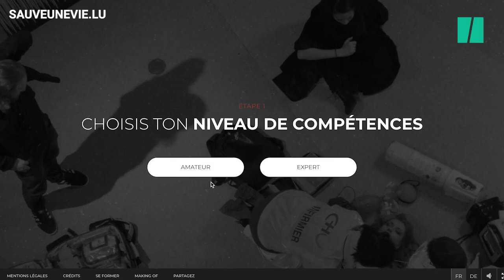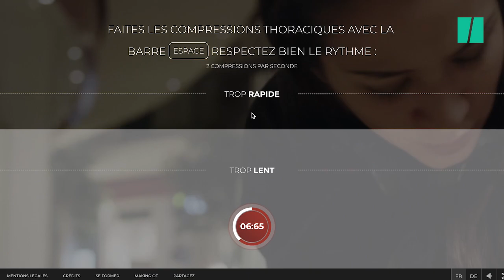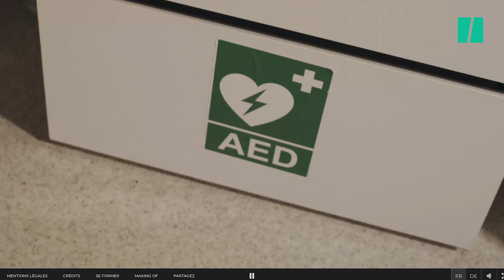Voici un "jeu dont on est le héros" pour apprendre les gestes de premiers secours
Le Centre Hospitalier de Luxembourg, en partenariat avec le CHU de Liège, a créé un jeu en ligne pour apprendre les gestes de premiers secours. Ce "serious game", qui permet de s'instruire en jouant, passe en revue tous les réflexes que l'internaute peut avoir lorsqu'il est mis en situation. Comment évaluer qu'une personne est encore consciente, quel numéro composer pour appeler les urgences, quand et comment effectuer un massage cardiaque... Une vraie formation en ligne aux bons réflexes qui sauvent. En France, 50 000 personnes meurent chaque année prématurément d'un arrêt cardiaque. 4 victimes sur 5 qui survivent à un arrêt cardiaque ont bénéficié de ces gestes simples pratiqués par le premier témoin.